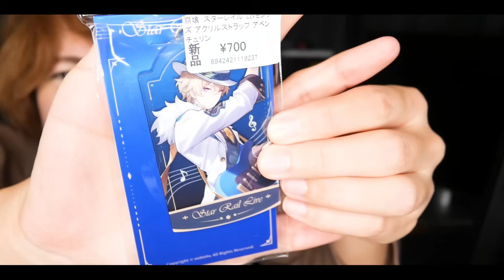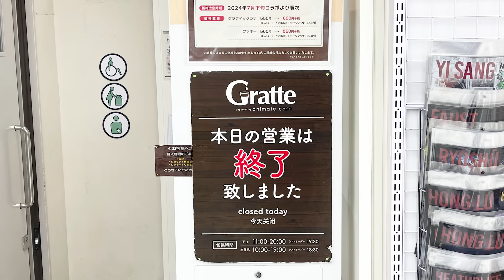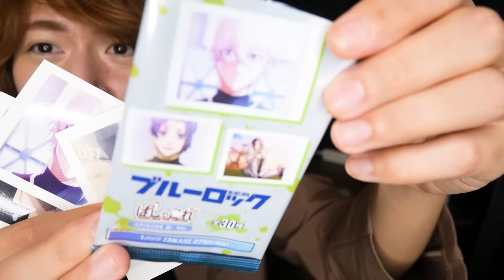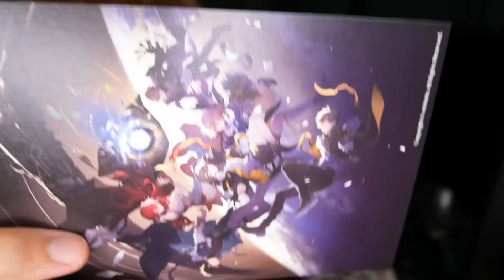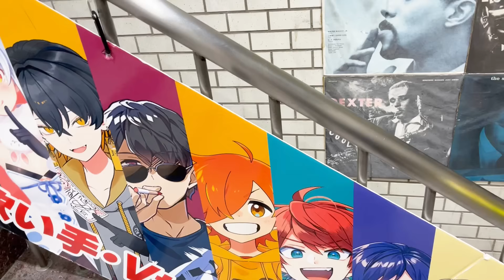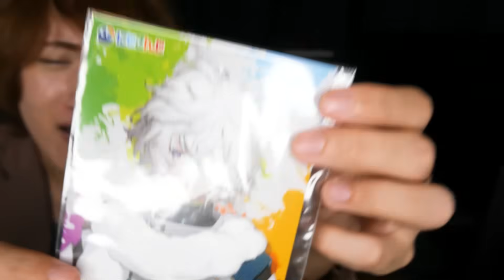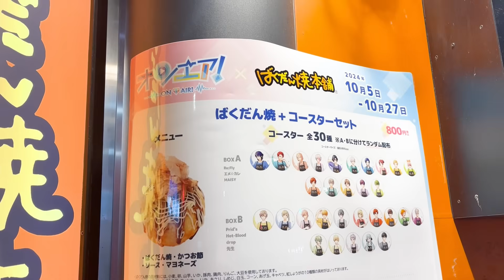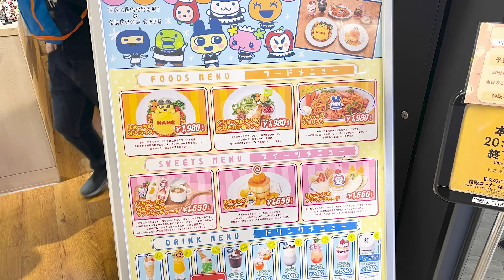【腐男子オタ活Vlog】池袋で推しを食べ尽くす軽率オタクの1日♡【にじさんじ・スタレ・あんスタ・アニメイト￼購入品etc…】